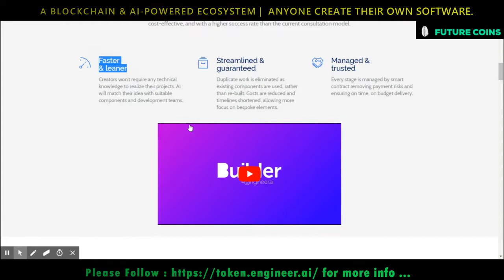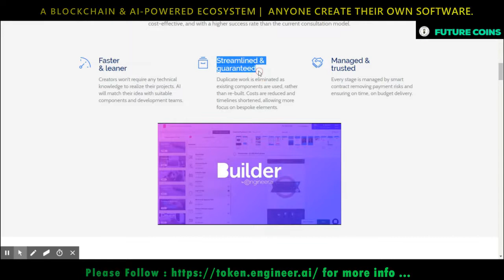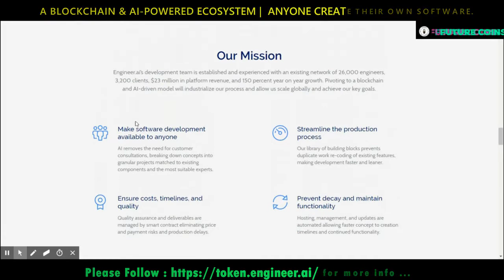ENGINEER.AI ico review part 01 | Introduction | NAYA Future Token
Engineer.aI is a blockchain and AI-powered ecosystem that supports anybody create bespoke software, faster, extra cost-effective, and with a upper success charge than the latest consultation model.